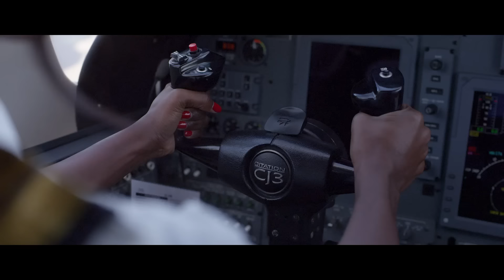Pérola - Mazuké Feat Djodje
Música, Produção e Arranjos: Heavy C e Djodje
Coros: Zizi and Yura
Gravado: Estúdios Andinos por Elton Sousa, Lisboa
Misturado por Cédric Louis Nocyber Sound Studio Miami/Kikmim Studio
Masterizado por Jeremy Henri no La Villa Mastering, Paris